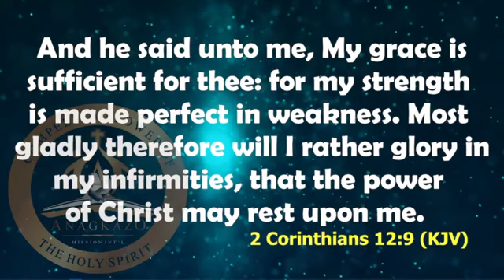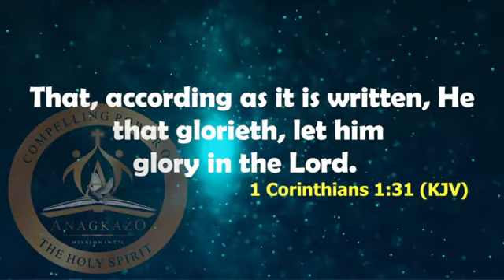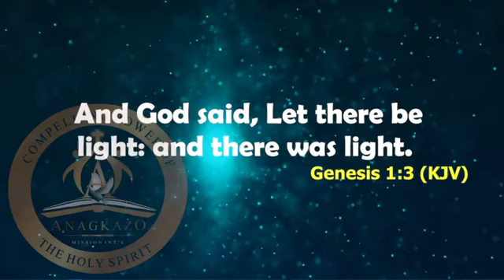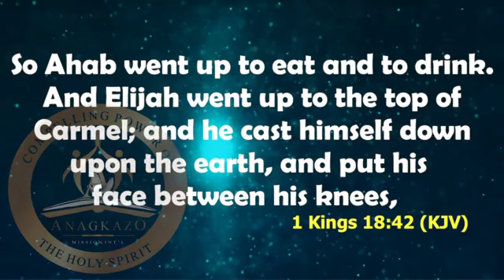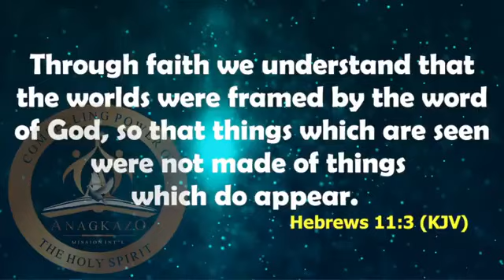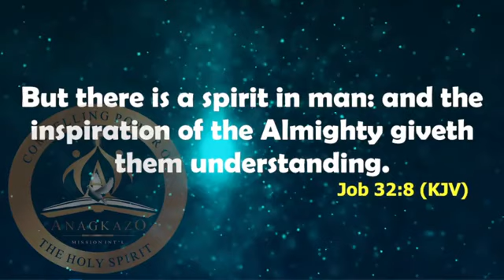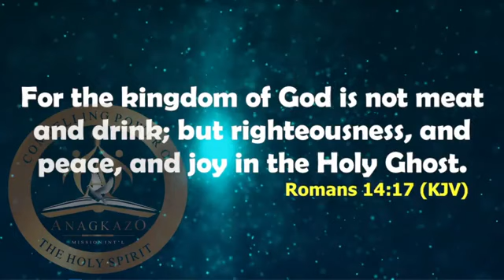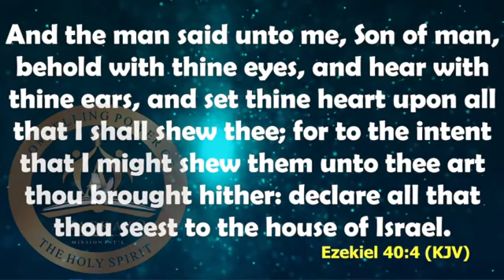Accessing The Help of God - Apostle Effa Emmanuel Isaac